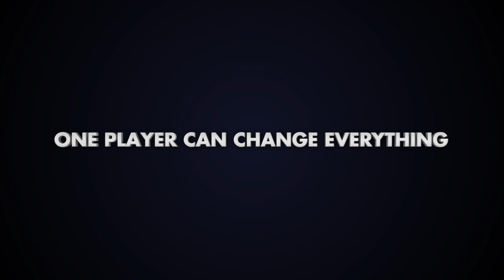NHL14 Hockey Ultimate Team: One Player Can Change Everything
NHL 14 Hockey Ultimate Team (HUT) - One Player Can Change Everything. Pre-order NHL 14 IN STORES Sept.10 (NA), Sept.13 (Worldwide)